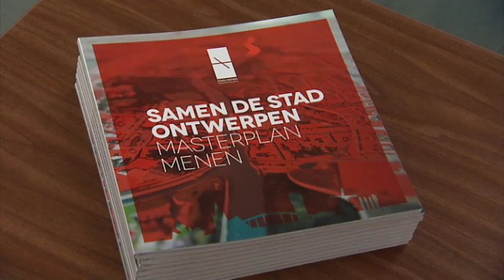Masterplan Menen - blauw-groen netwerk Leiedal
Onder begeleiding van Leiedal, werkte het stadsbestuur van Menen het voorbije jaar samen mét en voor de inwoners aan het Masterplan Menen. Dit plan biedt een antwoord op uitdagingen waar de stad vandaag voor staat maar legt evenzeer de grote ruimtelijke ontwikkelingen op lange termijn vast. Eén van die uitdagingen is de herinrichting van de bruggen over de Leie in het kader van het Seine-Scheldeproject. Ook in Harelbeke en Wervik staan gelijkaardige werken gepland. Leiedal wil samen met de gemeenten deze infrastructuurwerken aangrijpen om onze streek aantrekkelijker te maken. We brengen hiervoor alle  betrokkenen samen om te werken aan een geïntegreerde visie rond het blauw-groen netwerk. De vernieuwde Leiedoortocht in Kortrijk bewijst dat zo'n gezamenlijke aanpak vruchten afwerpt.